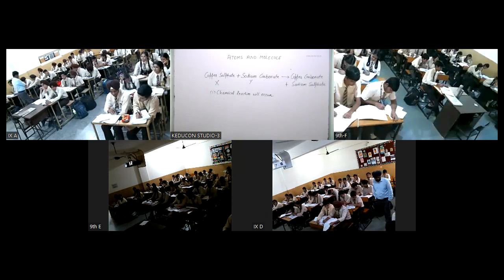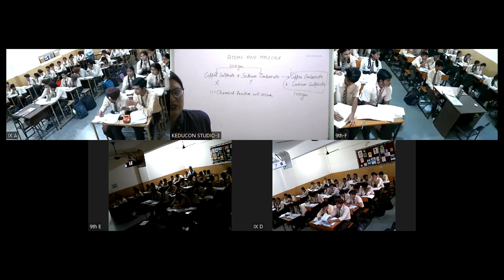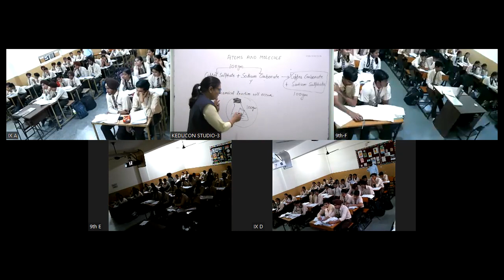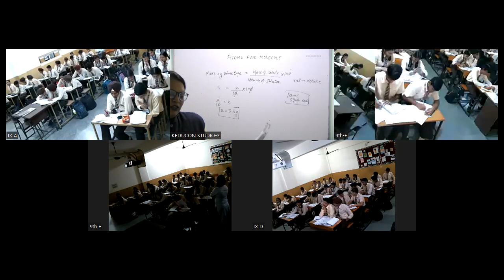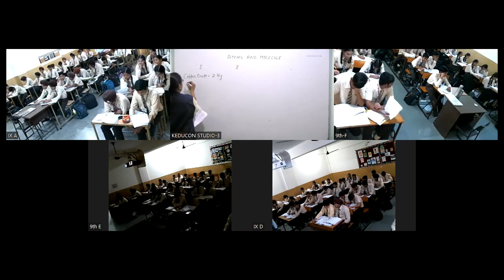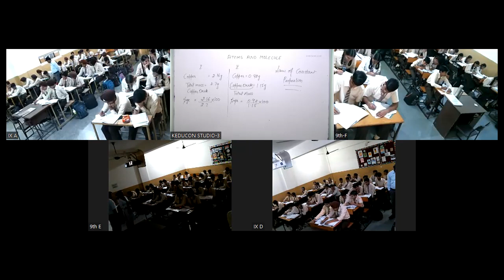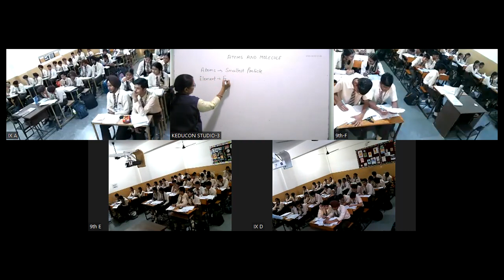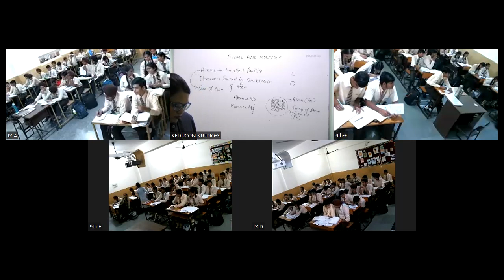Class-9 , mrciti , science (17-10-23)